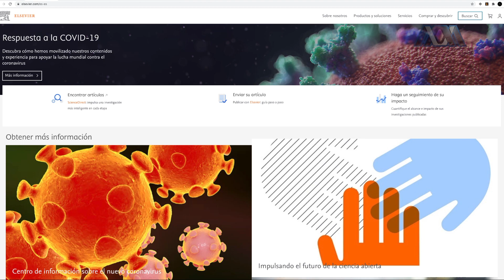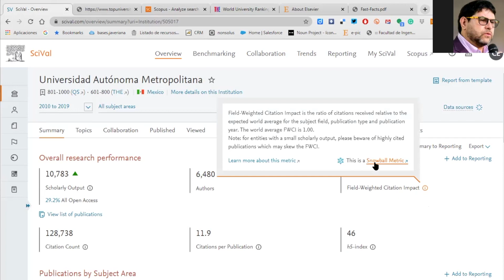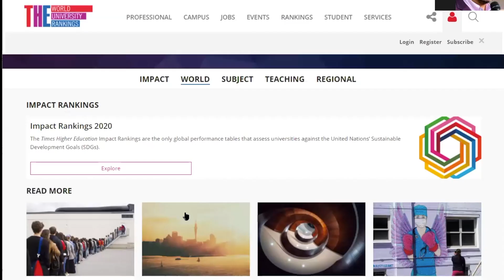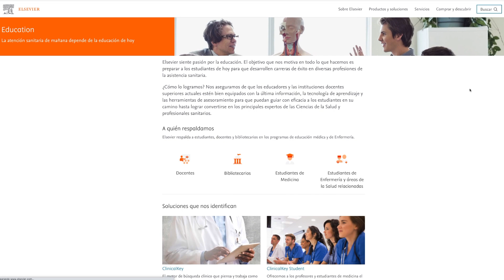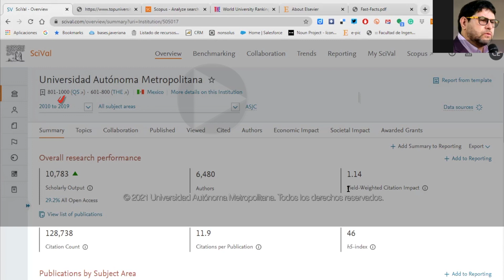Publicaciones de la UAM obtienen un valor sobresaliente de 1.14 en el Field-Weighted Citation Impact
El convenio entre la Universidad Autónoma Metropolitana y la editorial Elsevier, pone al alcance de estudiantes y docentes bases de datos, revistas y libros de áreas especializadas. La UAM posee un perfil oficial de 21 mil 435 documentos, materiales que sirven de soporte en rankings de amplio reconocimiento.